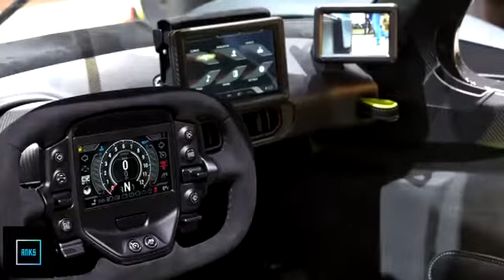Top 10 Most expensive cars 2020 | Sport cars